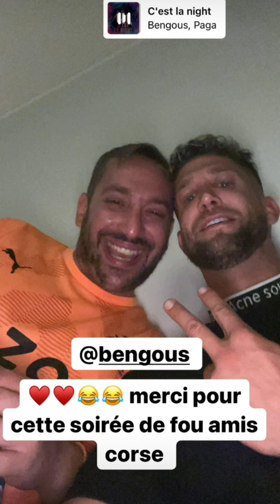Giuseppa & Paga - 04 Septembre 2022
Les aventures de Giuseppa et Paga pendant la journée du 04 Septembre 2022.